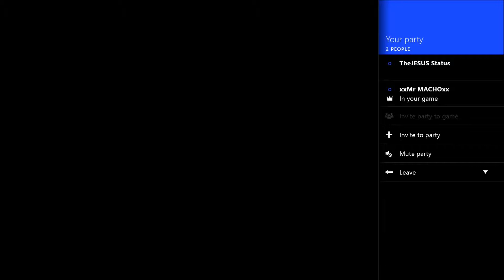Destiny Episode 17 Screwing Around With xxMr MACHOxx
Something was going on with my audio in this one but try your best to guess at what i could be saying through out lol I had fun with that, Have a Great Day/NIght Everyone!!!